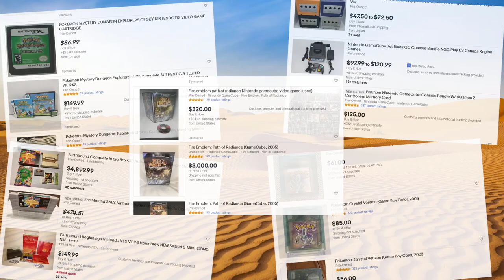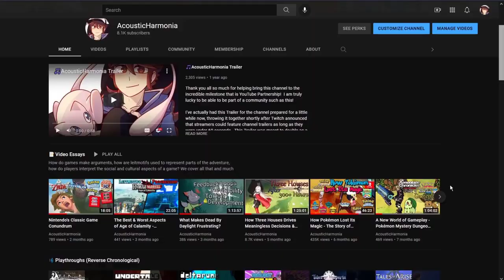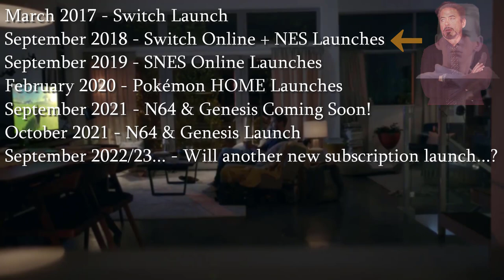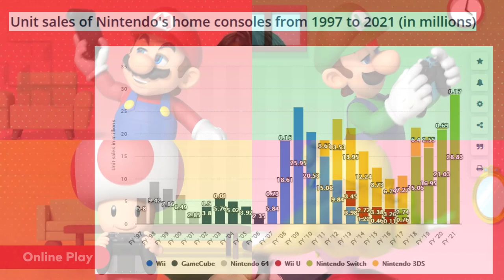Nintendo's Been Playing Us All!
So, Nintendo will soon be running THREE subscription services on the Switch, isn't that something?  I wonder how many Nintendo subscription services the Switch will have by the end of its lifetime...

🎵Music
Boutique
Pokémon Sword/Shield

Big Bang!

Great Canyon
Pokémon Mystery Dungeon Rescue Team

Hau'oli City
Pokémon Sun/Moon